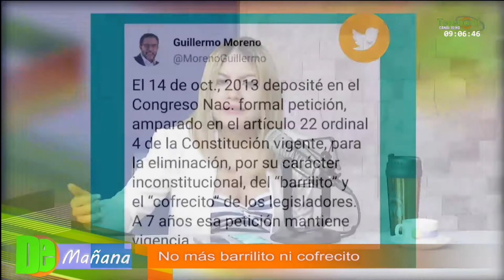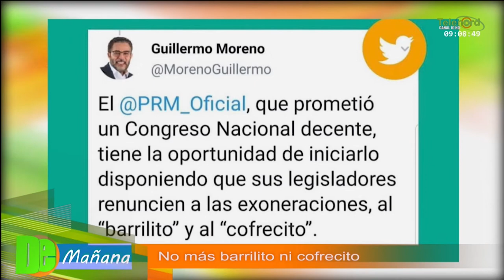No más barrilito ni cofrecito para los congresistas dice Carolina Medina